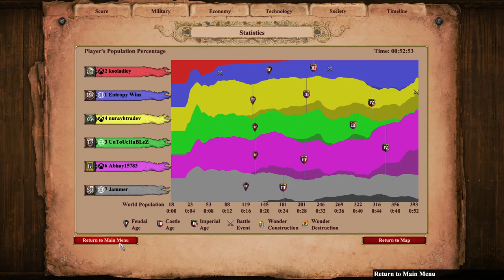African Clearing 3v3 | Age of Empires 2